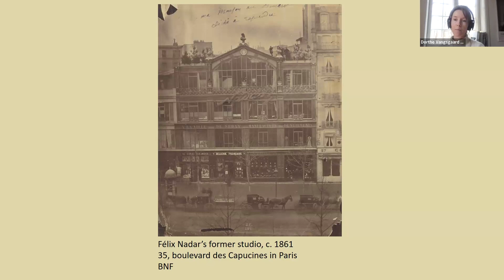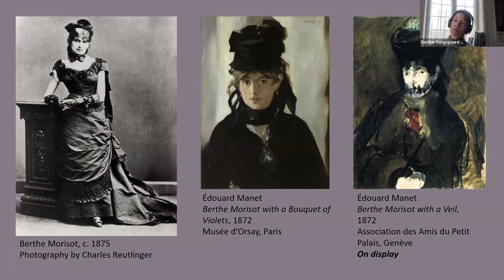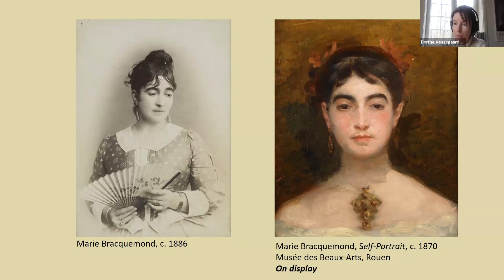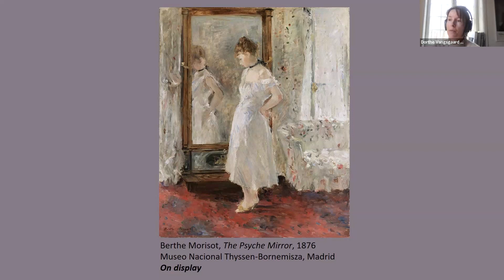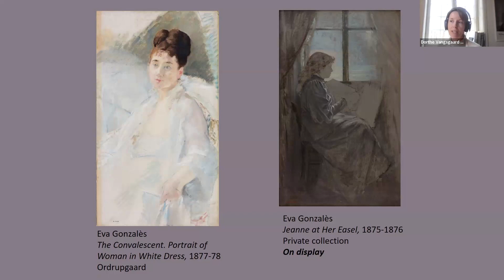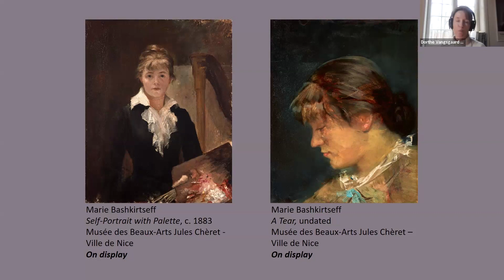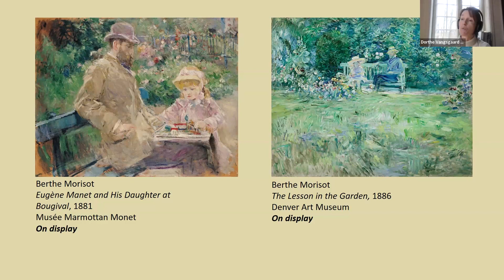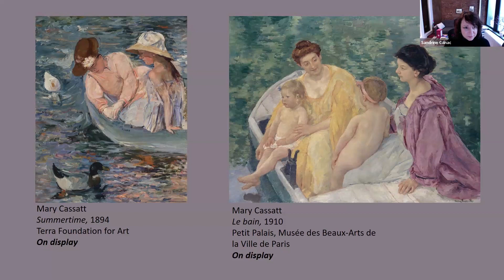Impressionism and Its Overlooked Women with Dorthe Vangsgaard Nielsen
This talk presents an overview of the exhibition, Impressionism and Its Overlooked Women, on view at Ordrupgaard through May 20, 2024. The exhibition brings to the fore five women artists whose roles have been given less attention in the popular narrative of Impressionism: Berthe Morisot, Mary Cassatt, Eva Gonzalès, Marie Bracquemond, and Marie Bashkirtseff.

Dorthe Vangsgaard Nielsen is Senior Curator at Ordrupgaard, Charlottenlund, in Denmark, which holds one of Northern Europe’s most important collections of French Impressionism. She specializes in nineteenth-century French art and has edited catalogues and curated exhibitions on French Impressionism, Post-Impressionism, and contemporary art, including: Impressionism and Its Overlooked Women (2024, in collaboration with the National Gallery of Ireland); Ai Weiwei: Water Lilies #1 (forthcoming 2024); Enigmatic Underworlds: Jean Gauguin and Klara Lilja (2023); Gauguin and His Friends (2022); and Monet: Beyond Impressionism (2016).